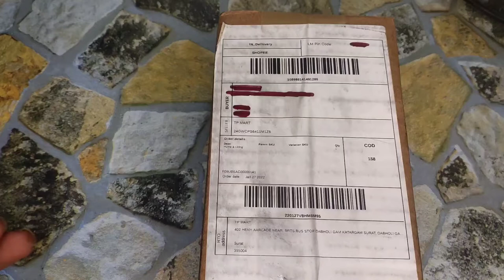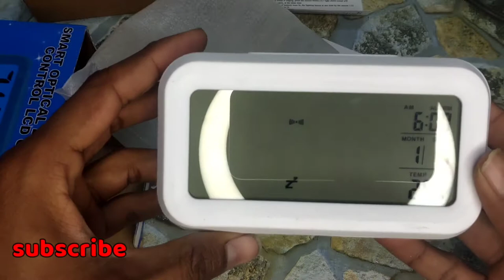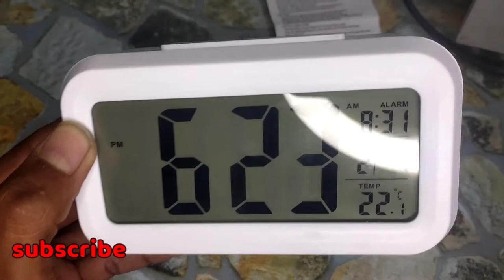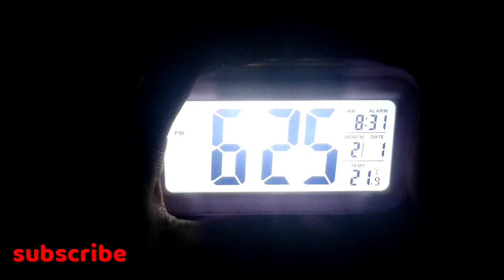digital clock in low price , smart optical black light control HD clock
digital smart backlight alarm clock
digital clock
smart optical backlight control lcd clock
smart optical back-light control lcd clock
digital alarm clock
voice control back ligth lcd clock
voice control back - light led clock
digital smart alarm clock
digital smart led alarm clock
digital smart alarm clock setup
smart digital alarm clock with automatic sensor backlight
digital smart table desk clock
alarm clock (invention)
smart digital tabel desk clock